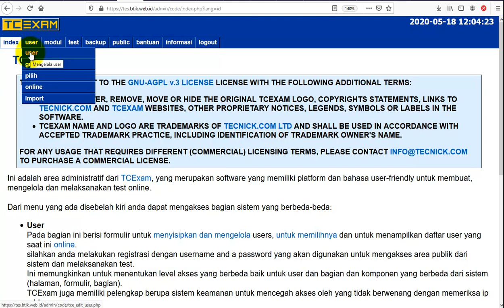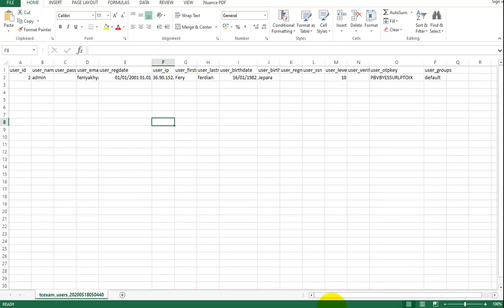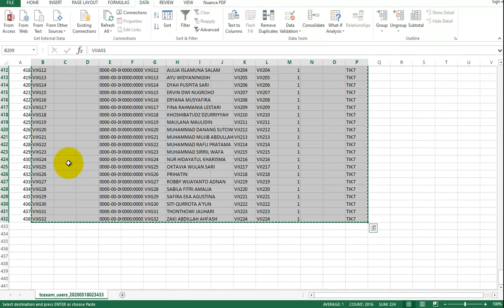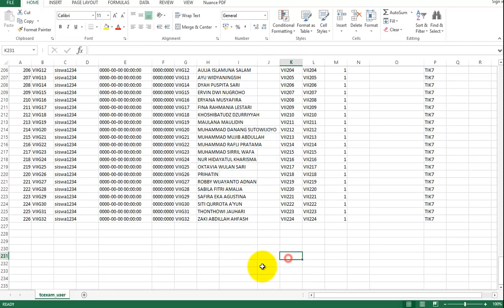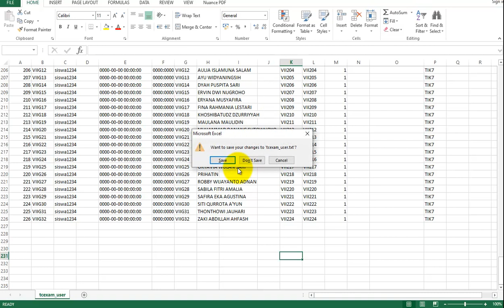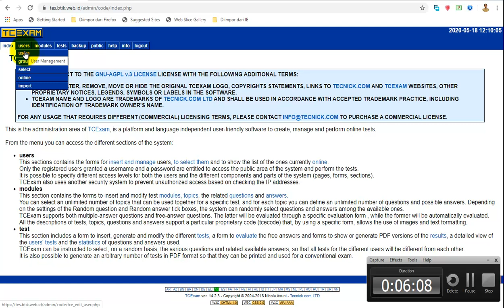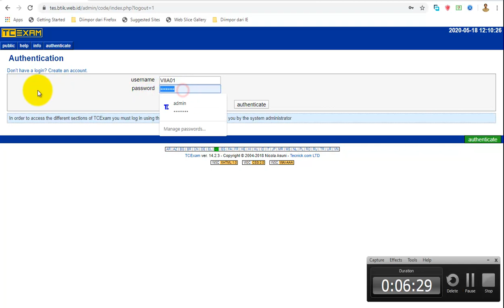3. TcExam Impor User (Aplikasi Ujian/Tes Online)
3. TcExam Impor User (Aplikasi Ujian/Tes Online)
salah satu cbt yang ringan cukup share hosting untuk lebih 50 client aktif bersamaan

Contoh file siswa dengan format text delimited ekstensi .txt

2 Candy CBT 2 7 Impor Data Nama Siswa, User, Password dan Kelas (Aplikasi Ujian/Tes Online)